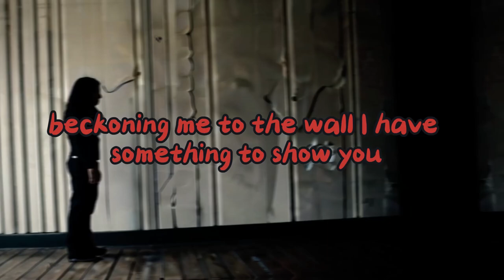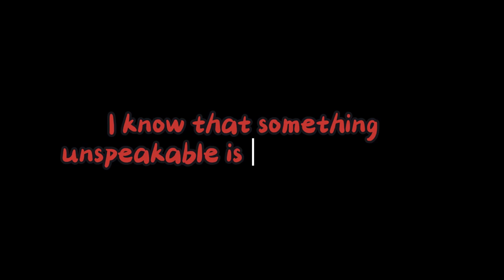Whispers from the Other Side of the Wall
In this spine-tingling tale, a person is plagued by strange noises coming from the other side of their bedroom wall.
As the noises grow louder and more insistent, the protagonist is drawn into a terrifying world
Will they be able to uncover the truth behind the mysterious sounds, or will they be trapped forever in a nightmare world of fear and paranoia?
Tune in to find out in this gripping and suspenseful story.